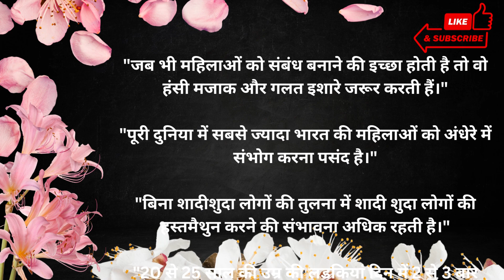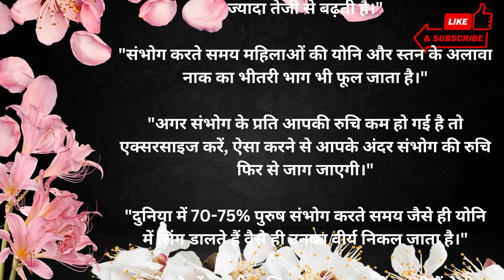चाणक्य नीति | चाणक्य के अनमोल विचार | Psychology Fact | Motivational Quotes | Hindi Fact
Psychology Fact, Psychological Fact, Motivation Quotes, Trending Psychology Fact, Chanakya Niti, Wisdom Quotes, Quotes Hindi,

Footage licensed through Videoblocks, Videohive, Storyblocks, Pexels, Pixabay, Unsplash, Freepik

1)This video has no negative impact on the original works (It would actually be positive for them)
2)This video is also for teaching purposes.
3)It is positively transformative in nature.

TR Quotes does not own the rights to these quotes.